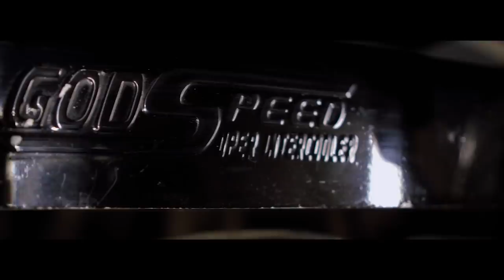Namontoval jsem dřevěný volant! | Nový projekt?!? - Teaser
Novou kolekci 𝙁𝙐𝙍𝙏 𝘽𝙊𝙆𝙀𝙈 najdeš na 𝙬𝙬𝙬.𝙛𝙪𝙧𝙩𝙗𝙤𝙠𝙚𝙢.𝙚𝙪

Fotky a stories z našeho života a ježdění najdeš na ▶️